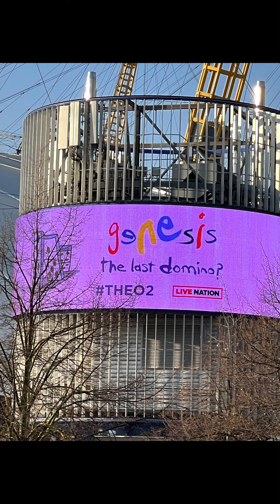The last domino